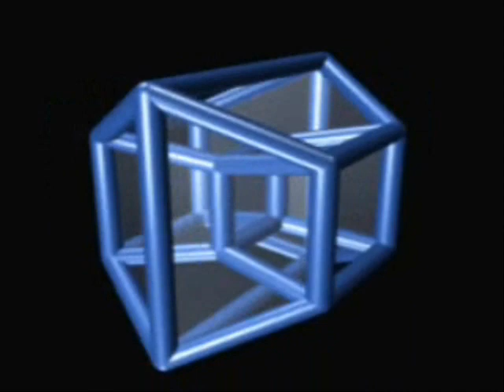Random Stuff 6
nhhyugfr5es3476edurs4y3yflyuf96gy6f4u76df45e5d7c6ud45de7dr46sd6dyxrsjy64